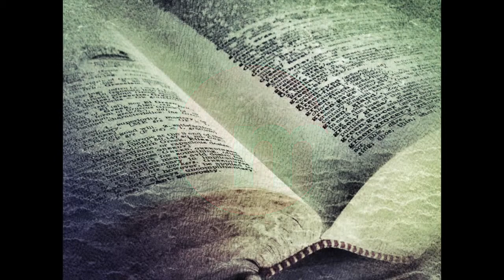Prompt #5 with Robin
Stay inspired and creative as we give you a creative prompt each day! Tag it with morean and prompt. Have fun and stay safe.